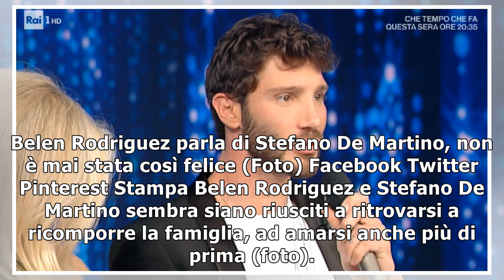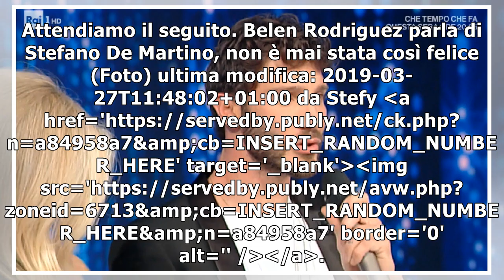Belen Rodriguez parla di Stefano De Martino, non è mai stata così felice (Foto)